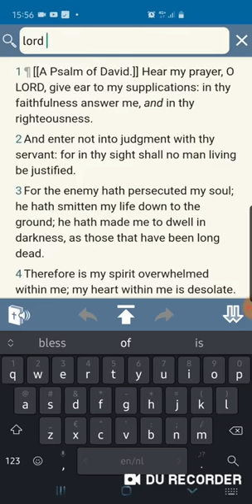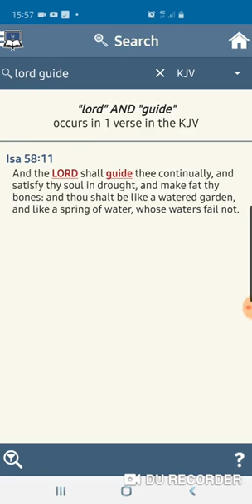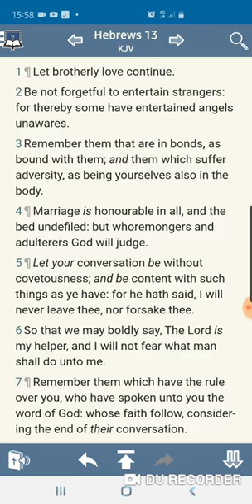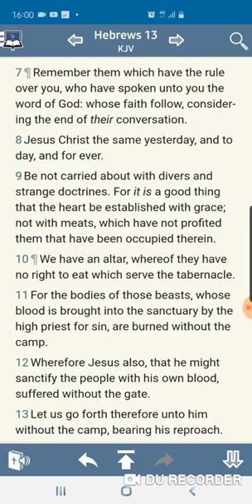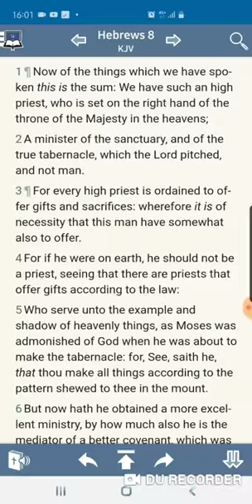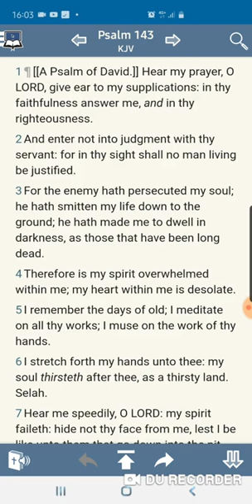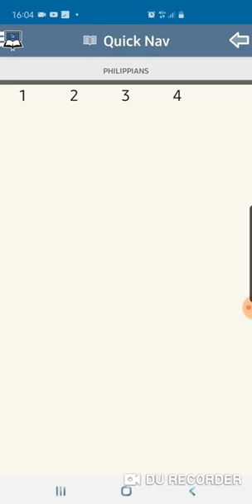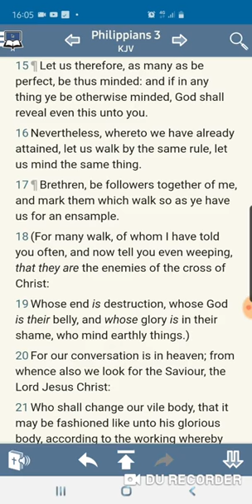#2. Hebrew Prayer: Sincere prayer for Answers & guidance